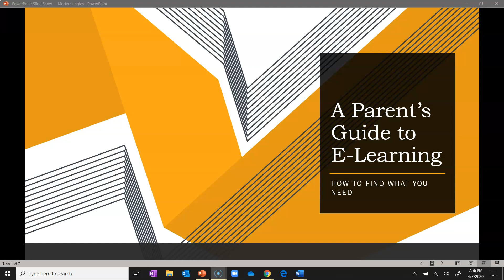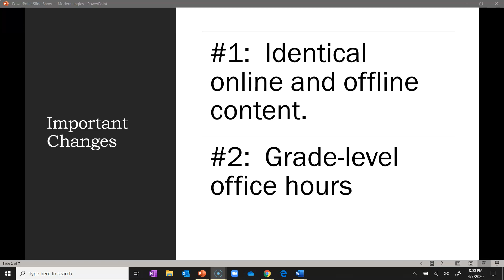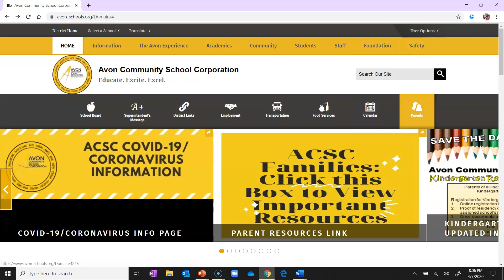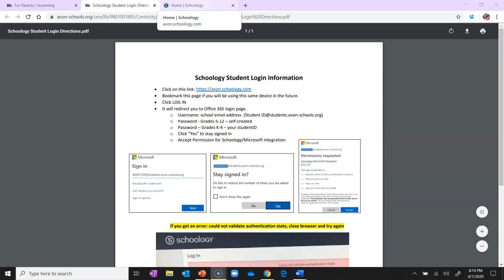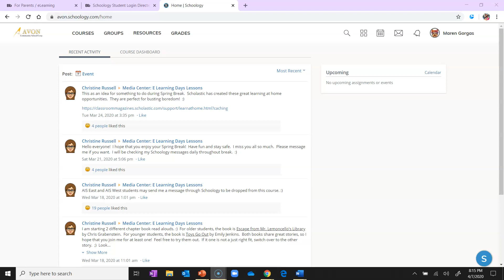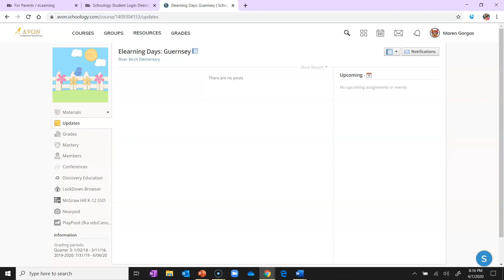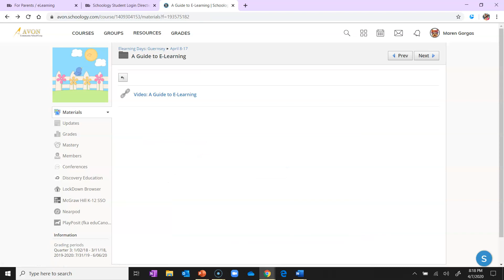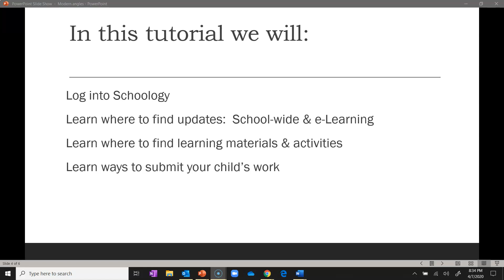Parent's Guide to e-Learning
In this video we show you how to log into Schoology, where to find school-wide and course specific communication related to e-Learning, where to find materials for learning activities, and options for submitting your child's work.